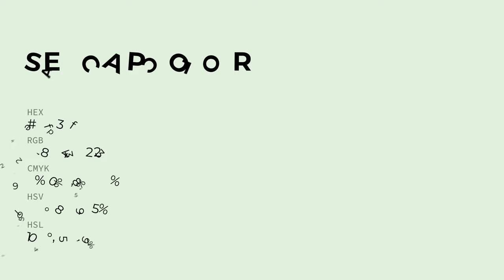Sea Cap color e4f3df hex color - Green color - Warm color e4f3df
What color is Sea Cap ? e4f3df hex color - Green color - Warm color e4f3df

Hex e4f3df Color Code is also known as Sea Cap color.

Hex e4f3df Color code in RGB color code model is created after adding 89.41% red color, 95.29% green color and 87.45% blue color.
Hex e4f3df Color code in CMYK color (process color) code model is generated after subtraction of 6% cyan, 0% magenta, 8% yellow and 4% black.